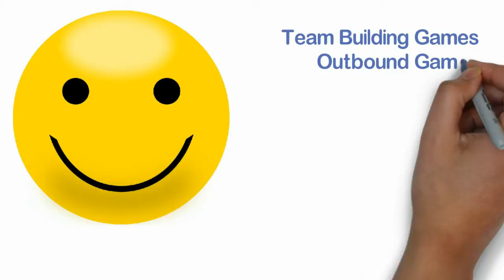Fun Games for Kids Team Work Indoor Games ❤🏆⚽😍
Birthday Party Games for kids that use only household items. Fun, easy and cheap!
The ultimate source for birthday party games for kids! All the free ideas you need for your kids birthday party games.

The best and most fun kids party games for boys, girls, kids, tweens and teen birthday parties.
These birthday party games will make your birthday party or the one you're hosting a hit without having to spend any extra money on supplies for the party games.

A few of the birthday party games below require supplies but they're common objects that you probably already having laying around your house. Also don't be afraid to improvise if you have a similar object or you can still play that game with a slight variation. Chances are your guests won't even notice.

This list of birthday party games are great for all ages and you can often add variations to make them work for adults or even younger children. They'd be great for family birthday parties too.

It’s easy to make sure your child has the very best birthday. Including fun birthday party games for kids make it special and fun. They offer kids a chance to participate in games and activities that are not available on their everyday list of fun things to do. They are novelties and proven winners. The best part is anyone can incorporate most of these games into their child’s celebration.